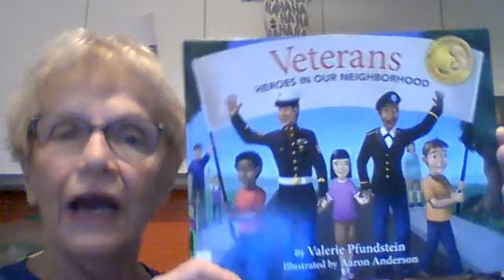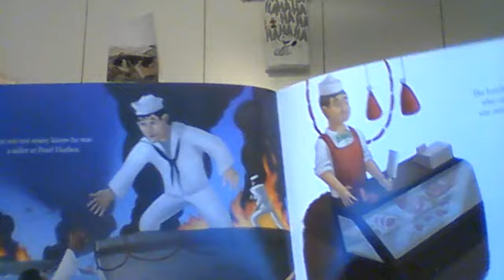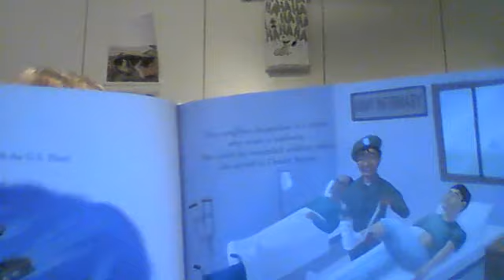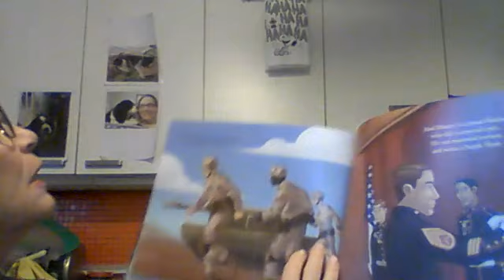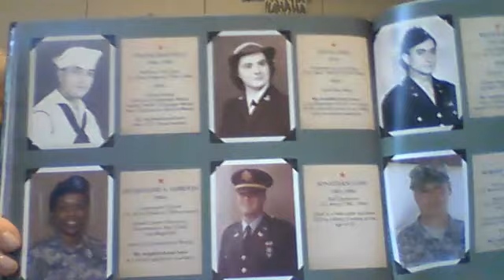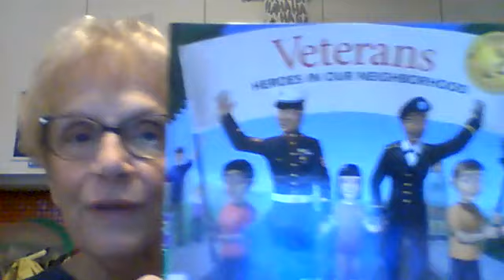Veterans Heroes in our neighborhood 11 11 2023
@Jericho Public Library Kids - Veteran's Day 2023